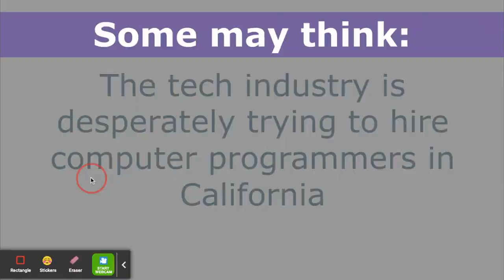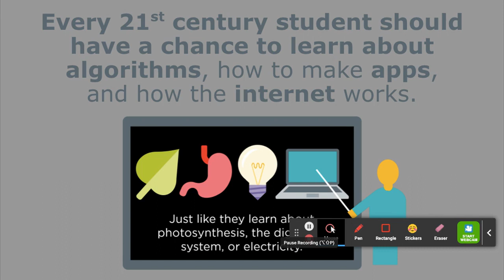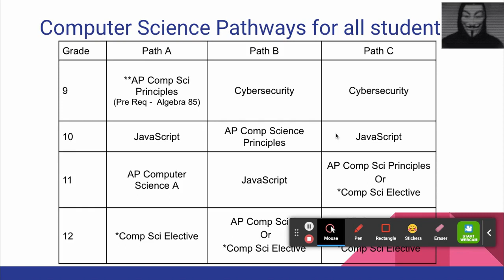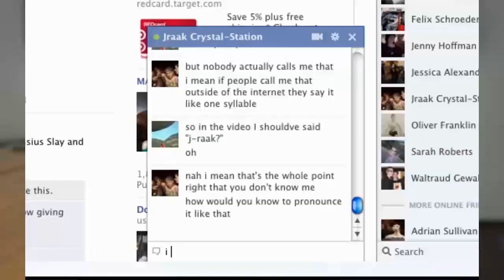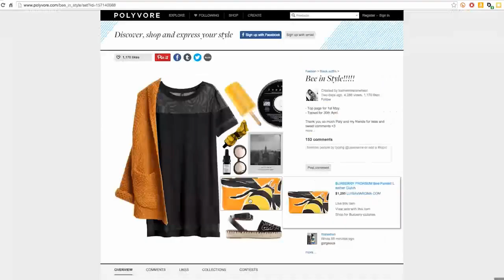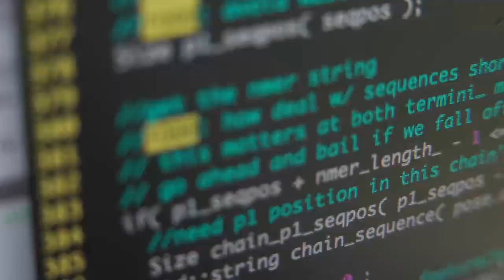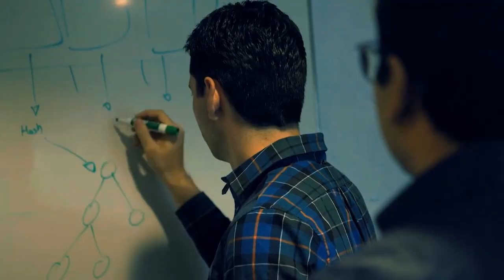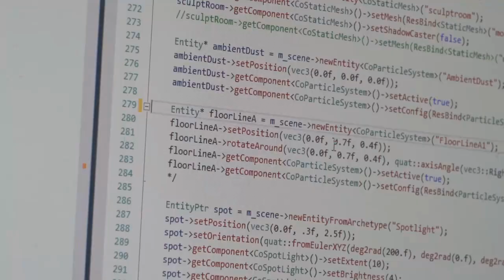Computer Science WWHS-2021-2022